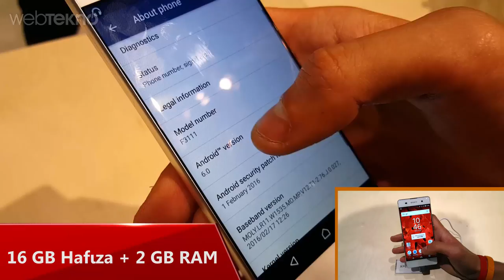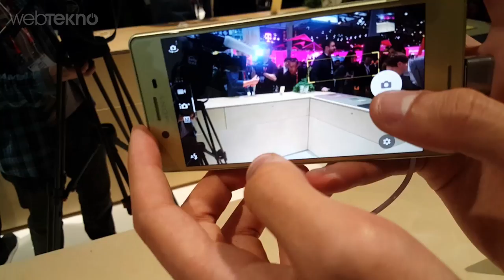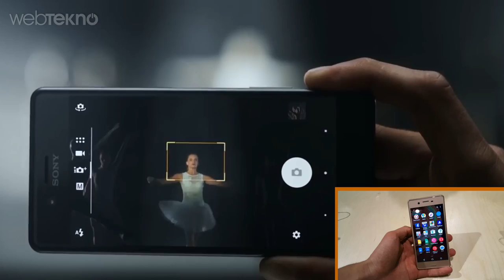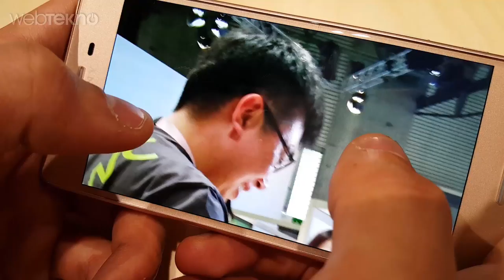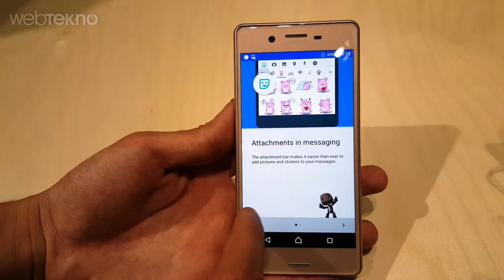Sony'den 3 Baboş Telefon: X, Xa, X Performance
Sony'nin yeni çıkardığı telefonlar Sony Xperia X, Xa ve X performance cihazlarına ön bir bakış attık.